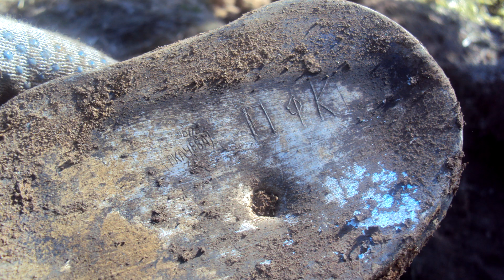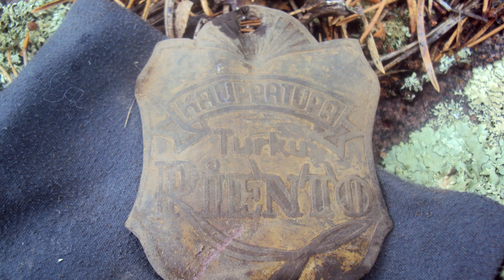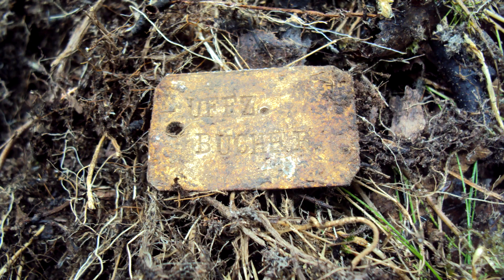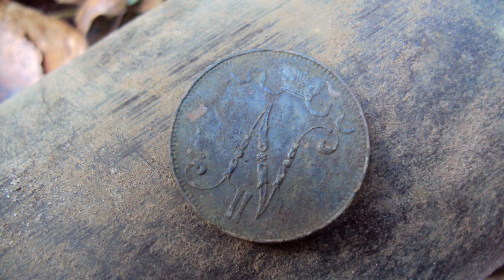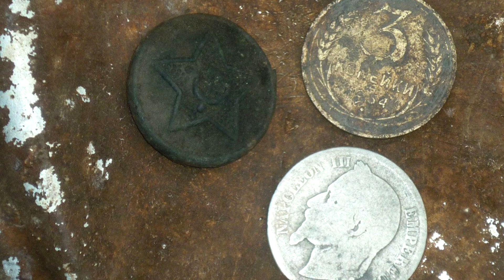ML16 Раскопки второй мировой Архив 2013 WW2 Military archeology Archive 2013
Фото из архива 2013 года. Коп в Ленинградской и Мурманской области.

* ВНИМАНИЕ: Содержание данного видео ни в коем разе не несёт в себе НИКАКОЙ пропаганды и может рассматриваться только в военно-историческом контексте!

Archive photos of military archeology in Leningrad and Murmansk areas 2013.